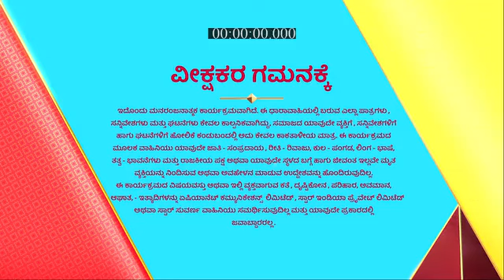Matte_Vasanta_S1_E480_EPISODE_Reference_only.mp4